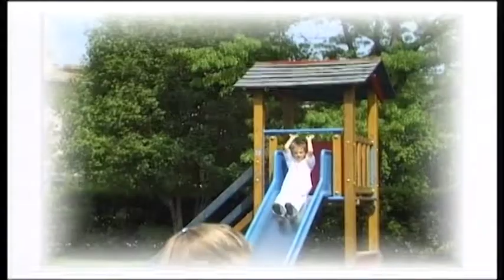I California - Amore romantico